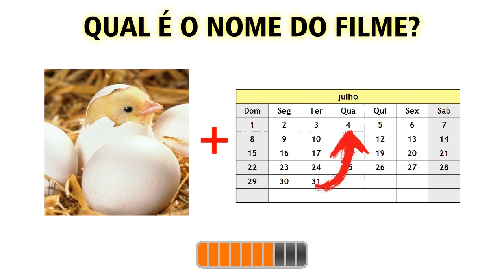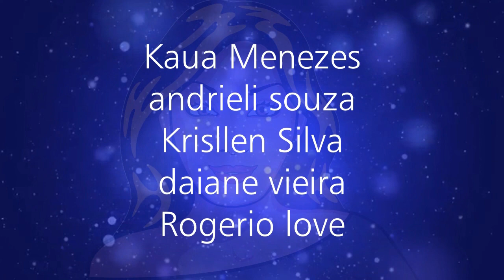CHARADAS INTERESSANTES PARA VOCÊ TESTAR O SEU CONHECIMENTO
Oi galera!!
No vídeo de hoje você terá que tentar adivinhar primeiro qual é o nome do filme e depois quais são os desenhos animados. Serão 12 pra você me dizer. Então, vá somando quantos vocês conseguiram acertar e depois me conte aqui nos comentários ok?
►FACEBOOK: Curta a página da IncrivelMente Curiosa!
►INSTAGRAM: Me siga no Insta!
❤ Contato ❤
❤ A Maçã Nerd ❤
MUITO OBRIGADA!